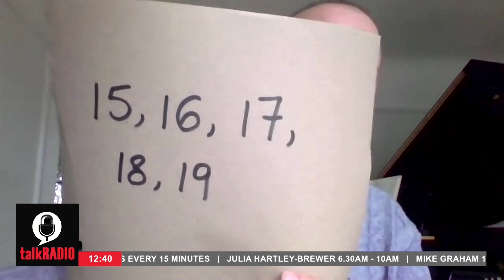Dr Frost on talkRADIO Round 2 - Prime Numbers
I appeared on the 'home learning' segment on talkRADIO on 11th June. We discussed what prime numbers are and their importance in real life and technology.